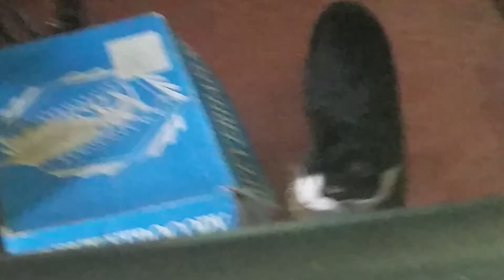Cats listen well even when distracted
Ck, the greatest bunny slayer ever, catches a big one and wants to show it off